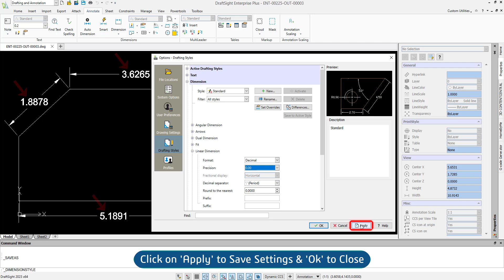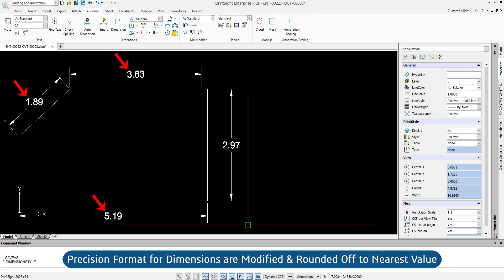Modify Precision for Linear Dimension in Dimension Style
Learn how to customize the precision of linear dimensions in DraftSight. This simple step-by-step tutorial will guide you through the process of modifying the precision for linear dimension in the dimension style, ensuring accuracy and clarity in your technical drawings. Discover how to adjust the number of decimal places displayed to suit your specific requirements.

* Enhance Accuracy in Dimensioning: Master Precision Modifications
* Refine Dimensions with Precision: Unlocking the settings with Dimension Styles
* Dimension Perfection: Modify Precision to Master Your Drawings
* Unveiling the Secrets of Dimensions: Precision and Control of Linear Dimensioning in DraftSight
* Dimensioning with Finesse: Elevate Your Drawings to New Precision Levels